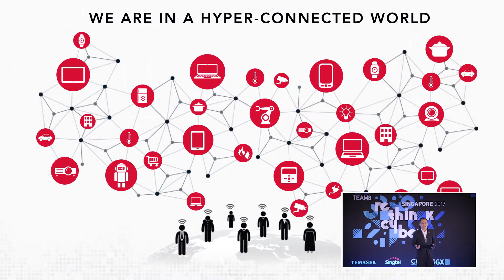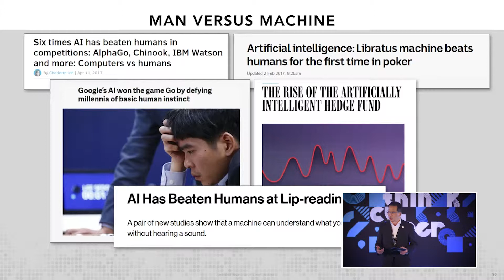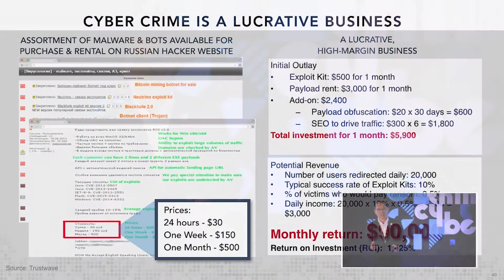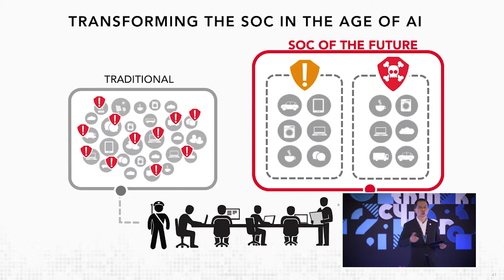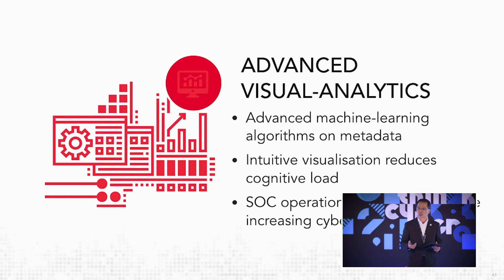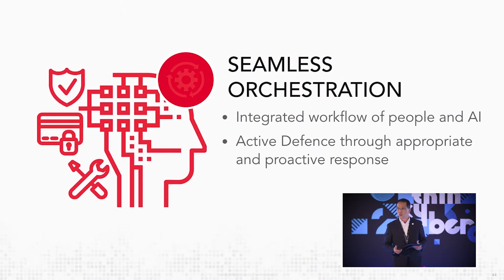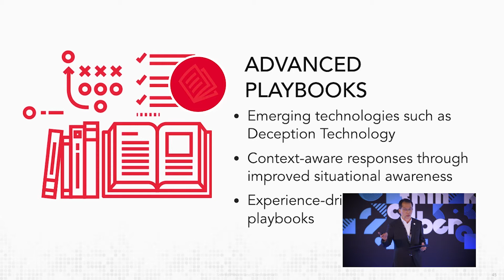Team8 Rethink Cyber Singapore 2017 - William Woo, Singtel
William Woo, Managing Director, Enterprise Data and Managed Services  of Singtel, talks about "Transforming the SOC in the age of AI " at Team8's Rethink Cyber Singapore 2017